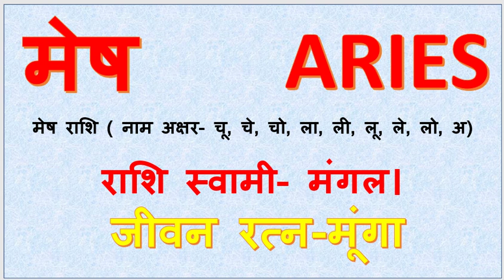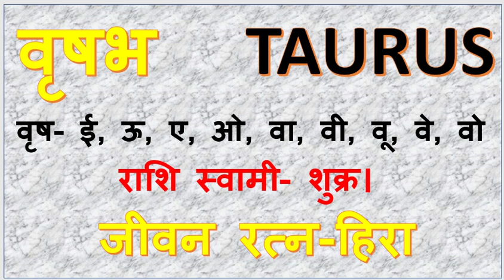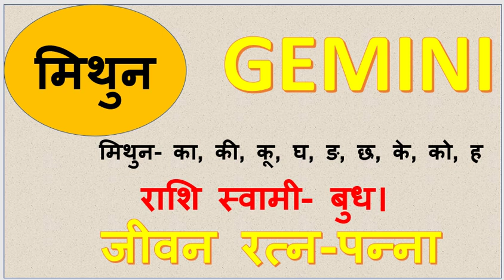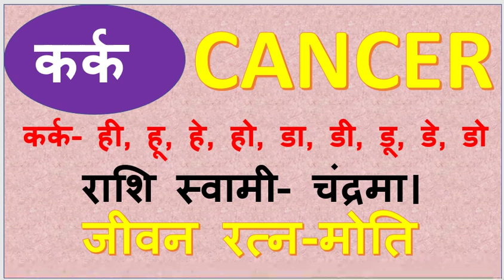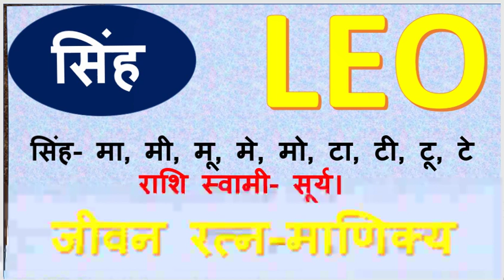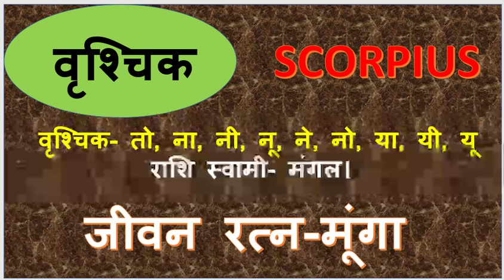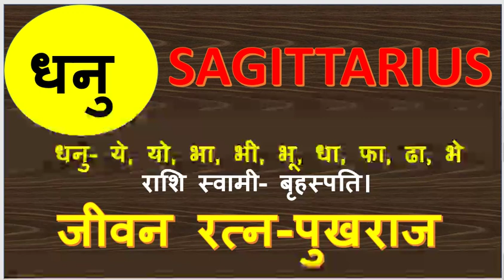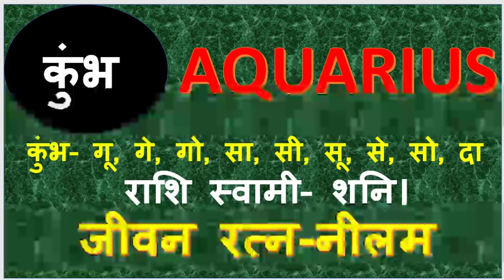Daily Basis Horoscope । 29 July 2019 Rashiphal । आज क्या होगा । raja mishra, Aaj Ka Rashifal। 29 Ju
Daily Basis Horoscope । 29 July 2019 Rashiphal । आज क्या होगा । raja mishra,
Aaj Ka Rashifal। 29 July 2019।।आज का राशिफ़ल

वृषभ राशि 28 जुलाई शनिवार | vrish Rashi Aaj Ka Mesh Rashifal | 27 July 2019,Daily Basis Horoscope,।. 26 July 2019 Rashiphal । आज क्या होगा । raja mishra,Aaj Ka Rashifal। 26 July 2019,.।।आज का राशिफ़ल |राशिफ़ल,मकर राशि 27 जुलाई शनिवार |,Makar Rashi Aaj Ka Mesh Rashifal | 27 July 2019,सिंह राशि 27 जुलाई शनिवार |,singh Rashi Aaj Ka Mesh Rashifal | 27 July 2019,कन्या राशि 27 जुलाई शनिवार |,kanya Rashi Aaj Ka Mesh Rashifal | 27 July 2019